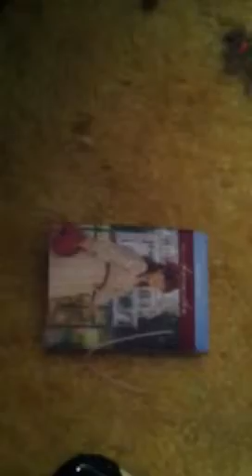The ghost part2